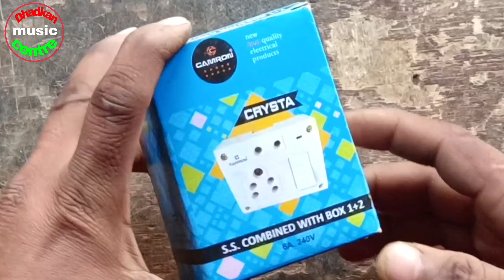2 in 1 board ke connection karna sikhen 🔥 electronic board connection 🔥 search socket connection 🔥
board ki wiring kaise karen👌 board ke connection kaise karen👌 2 in 1 command boar👌 electric board👈🤔🙏

electric board
power board

board connection

board connection kaise kare

electric board wiring kaise kare

bijli board wiring kaise kare

light board me connection kaise kare

bijli board kaise banaye

board me inverter ka connection kaise kare

switch board connection kaise karen

सीरीज बोर्ड कैसे बनाएं

एक्सटेंशन बोर्ड कैसे बनाएं

लाइट बोर्ड कैसे बनाएं

स्विच बोर्ड कैसे बनाएं

सीरीज का बोर्ड कैसे बनाएं

नया बिजली बोर्ड कैसे बनाएं

दो स्विच वाला बोर्ड कैसे बनाएं

घर पर एक्सटेंशन बोर्ड कैसे बनाएं

फ्री में लाइट का बोर्ड कैसे बनाएं

अपने घर पर सीरीज बोर्ड कैसे बनाएं

नया बोर्ड कैसे बनाये

इलेक्ट्रिक छोटा बोर्ड कैसे बनाएं

बोर्ड वायरिंग कैसे करें,सीरीज बोर्ड कैसे बनायें

बिजली का बोर्ड कैसे बनाते हैं

मोबाइल के डब्बे से एक्सटेंशन बोर्ड कैसे बनाएं

electronic and electrician

बोर्ड कैसे बनाया जाता है

board kaise banaya jata hai

board Kaise banaen

board banane ka tarika

two in one combined board

2 in 1 command board

electronic board

16 empier board

6 ampere board

dance moms full episodes

numbers on the board kenny beecham

educational games

Board

Board ke connection